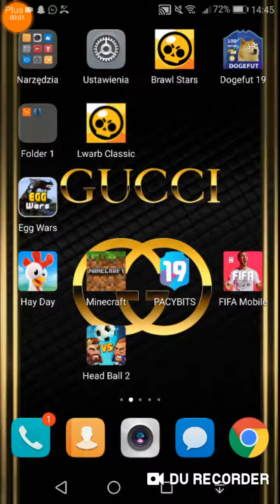1 odcinek z serii kwadratowy świat.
Buduje swój dom.